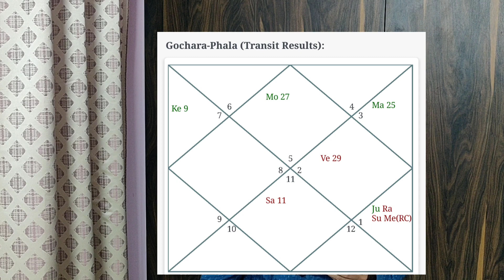सिंह राशिफल मई 2023. Leo Horoscope @shrinathjiastrology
Significance of Jupiter in Astrology. How to Worship Jupiter. Tips and Techniques

Shrinath Astrology is a Youtube Channel founded for making people aware about Modern and Practical day Astrology Tips and Techniques.
Founded by Mr Dheer Kapoor who is Btech , MBA and MSC Mathematics and an alumunus of Xavier Institute of Management Bhubaneswar.
Shrinath Astrology also provides Astrlogy consultations in the below Fields:
1. Health
2. Finance
3. Career.
4. Kundli Making.
5. Marriage.
6. Love.
7. Children.